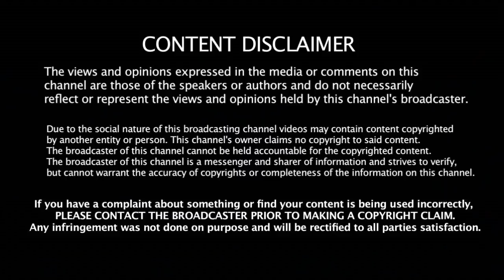தினகரனை கழட்டிவிட்ட அமமுக துணை செயலாளர் | TTV |ADMK |DMK